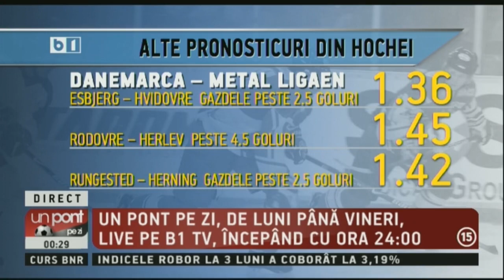UN PONT CU PE ZI CU DAN BARA 12 NOV 2018 P2/2